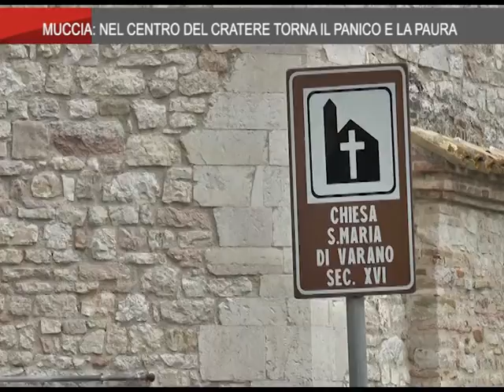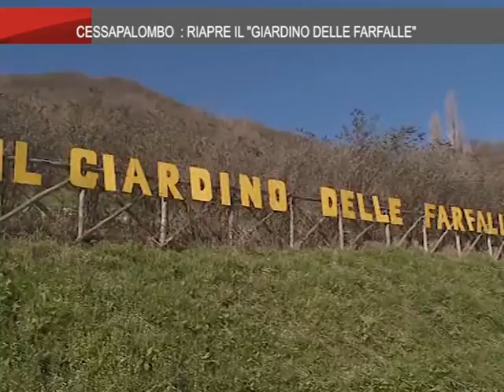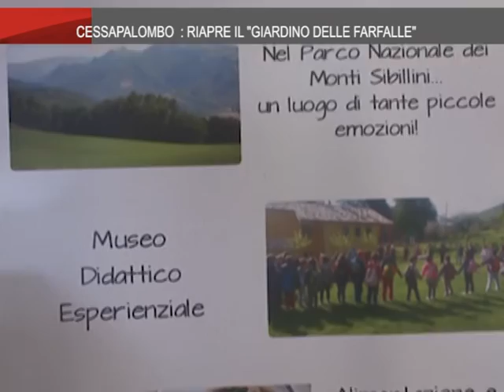On Air News del 10_4_2018